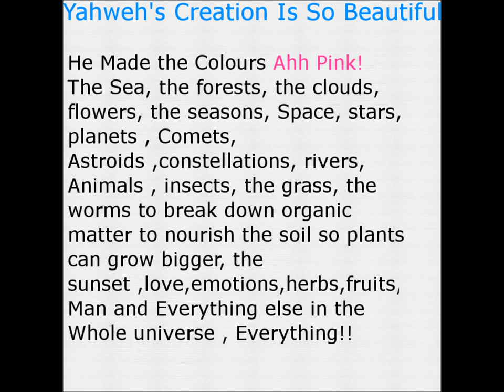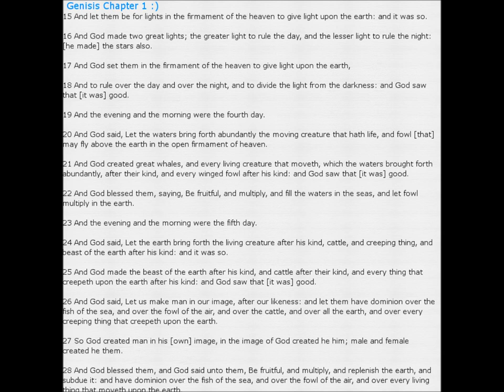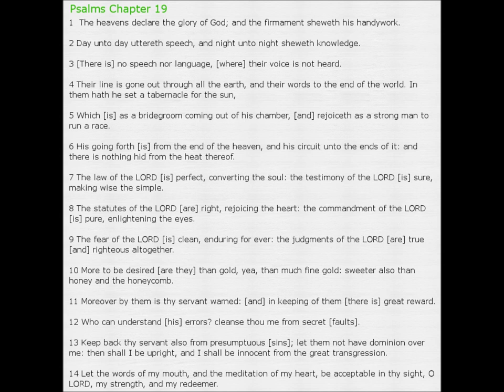Yahweh's Creation Is So Beautiful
Everyday I think things are just looking prettier and prettier .
Praise to Yahweh for making these things and making them the way they are, there all absoluty beautiful !! :D